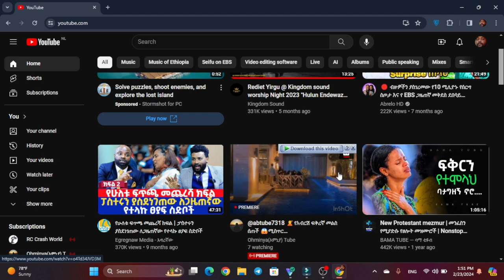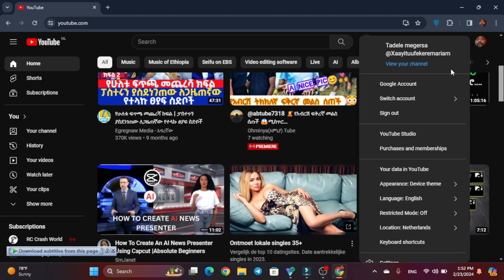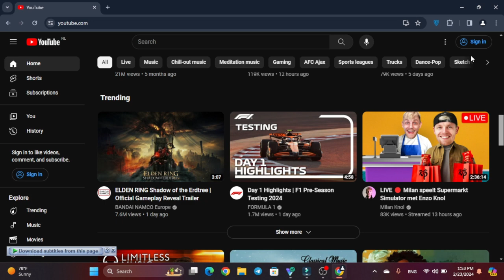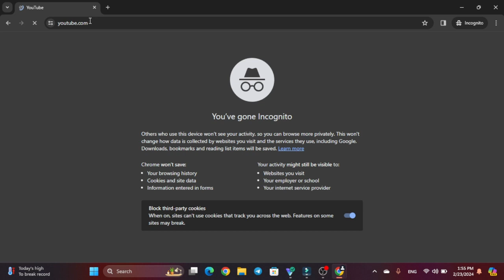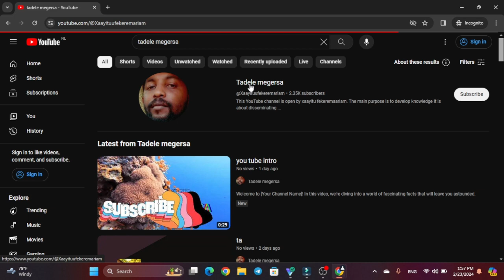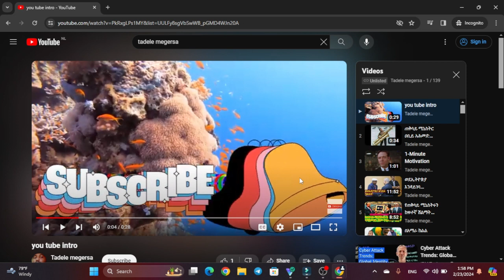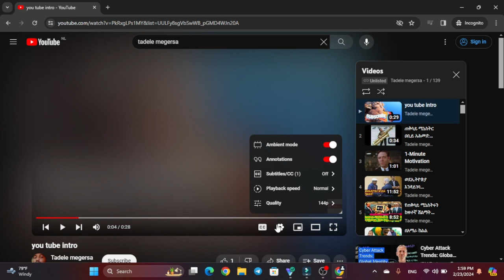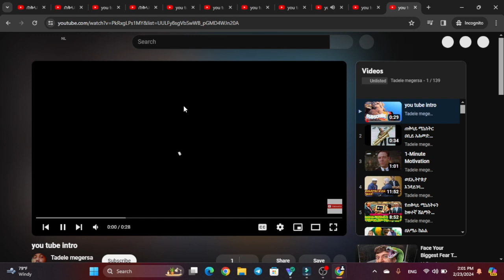ይህ ዘዴ ተጠቅሙ ሰዓት ለመሙላ ቀላሉ ዜዴ you tube 4000 hours //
Welcome to [Your Channel Name]! In this video, we're diving into a world of fascinating facts that will leave you astounded. From mind-blowing science to incredible historical trivia, we've curated an assortment of astonishing facts to ignite your curiosity.

🌟 Timestamps:
0:00 - Introduction
1:15 - Fact #1: [Brief description of the first amazing fact]
3:30 - Fact #2: [Brief description of the second amazing fact]
5:45 - Fact #3: [Brief description of the third amazing fact]
7:20 - Fact #4: [Brief description of the fourth amazing fact]
9:10 - Fact #5: [Brief description of the fifth amazing fact]
11:05 - Conclusion

📚 Want to learn more? Check out our blog post on these amazing facts: [Link to your blog post, if applicable]

- [Link to another video on your channel]

- [Link to another relevant video on your channel]

Animation _Software
Animation _Process
High-Quality_Cartoon